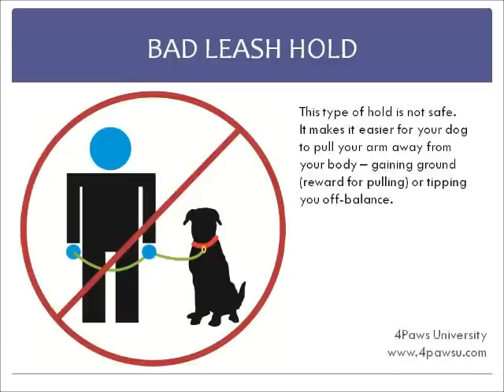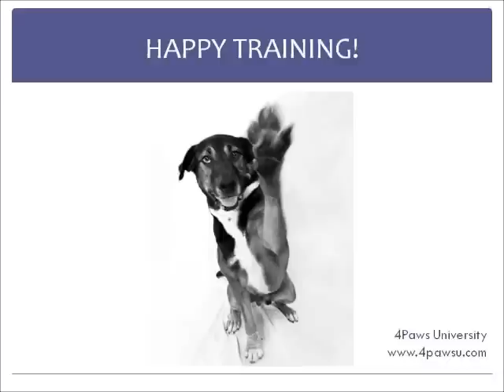How to Properly Hold a Dog's Leash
The wrong hold can affect on your dog's training and your safety.

Your wrist is not designed to withstand the pressure of a dog suddenly lunging toward a squirrel or another dog, so looping the leash handle around your wrist could risk a serious sprain or fracture.

Follow these tips to prevent injury to you and your dog.